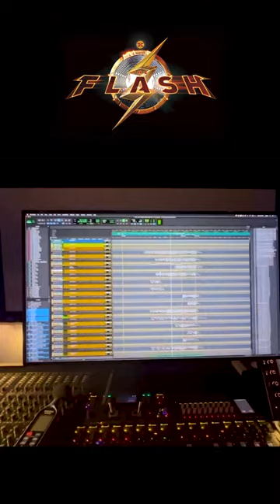😮 Benjamin Wallfisch & Elfman's Batman theme for The Flash 📷 Andy Muschietti